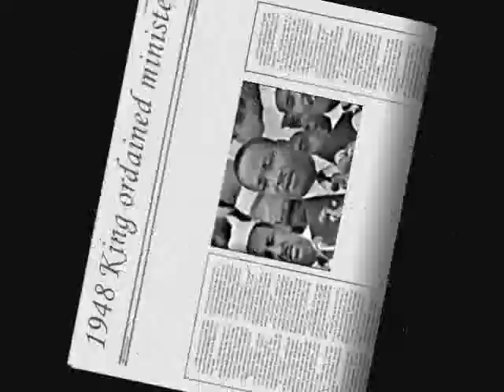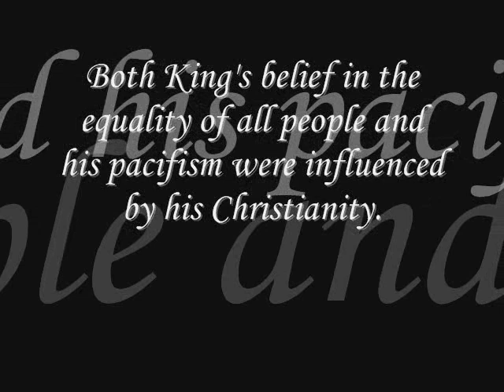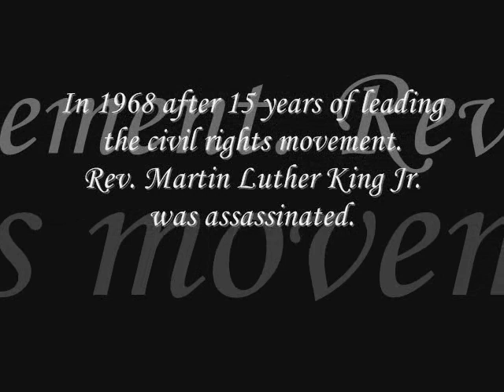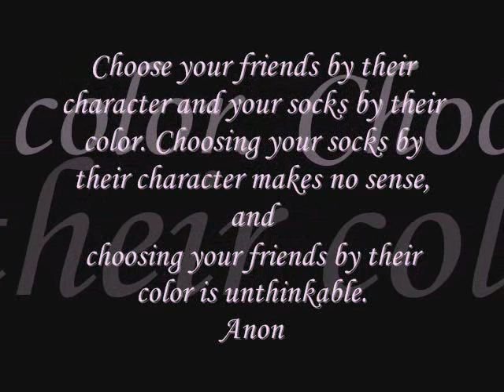I have a Dream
Martin Luther King Jnr's I have a dream speech - designed for GCSE RE